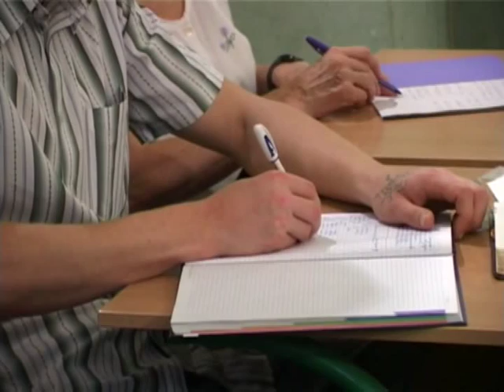МЕБИ Волтер Либер "Книга Брейшит" Урок 2